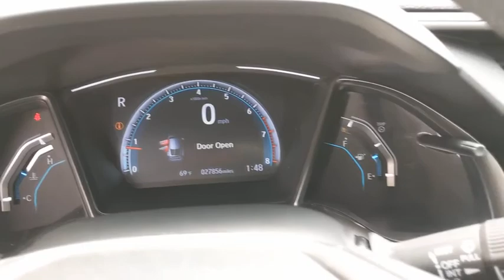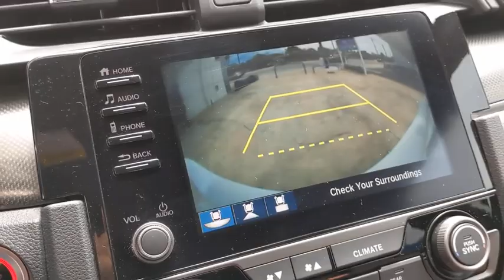2019 Honda Civic Los Angeles, Carson, Torrance, Culver City, Ingelwood, CA 28253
White Orchid Pearl Used 2019 Honda Civic available in Los Angeles, California at Airport Marina Honda. Servicing the Carson, Torrance, Culver City, Ingelwood, CA area.

HondaTrue Certified Check out this. 2019 Honda Civic EX White Orchid Pearl CARFAX One-Owner.br4-Wheel Disc Brakes ABS brakes Air Conditioning Alloy wheels AM/FM radio: SiriusXM Brake assist Distance pacing cruise control: Adaptive Cruise Control with Low-Speed Follow Exterior Parking Camera Rear Four wheel independent suspension Power moonroof Power steering Power windows Remote keyless entry Steering wheel mounted audio controls.brHonda Details:brbr * Vehicle Historybr * Powertrain Limited Warranty: 84 Month/100000 Mile (whichever comes first) from original in-service datebr * 182 Point Inspectionbr * Roadside Assistancebr * Limited Warranty: 12 Month/12000 Mile (whichever comes first) after new car warranty expires or from certified purchase date (for HondaTrue Certified program) 60 Month/86000 Mile (whichever comes first) beginning at the expiration of new vehicle Limited Warranty if purchased within new vehicle limited warranty period (for HondaTrue Certified+ program)br * Warranty Deductible: $0br * Transferable Warrantybr * Roadside Assistance for the duration of the Certified Pre-Owned Limited Warranty. Up to two complimentary oil changes within the first year of ownership. SiriusXM 90-Day TrialbrbrbrAirport Marina Honda! Excellent Selection of Used Vehicles Financing Options Serving Manhattan Beach Westchester Mar Vista Pacific Palisades Santa Monica Playa del Rey Beverly Hills Inglewood Malibu Venice Culver City Brentwood Westwood West Hollywood Bel Air Ladera Heights and El Segundo but all over Southern California and LA. ALL ADVERTISED PRICES EXCLUDE GOVERNMENT FEES AND TAXES ANY FINANCE CHARGES ANY DEALER DOCUMENT PROCESSING CHARGE ANY ELECTRONIC FILING CHARGE AND ANY EMISSION TESTING CHARGE. *0.99% APR for 36 month on above average approved credit from HFS not all customers will qualify.